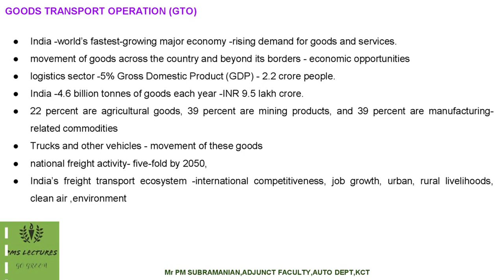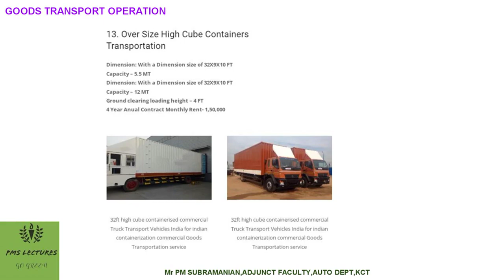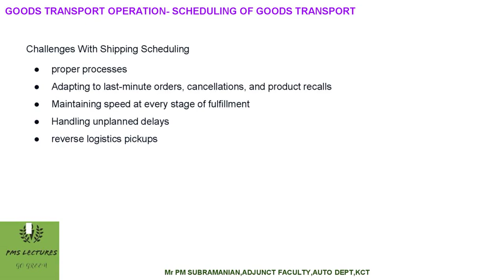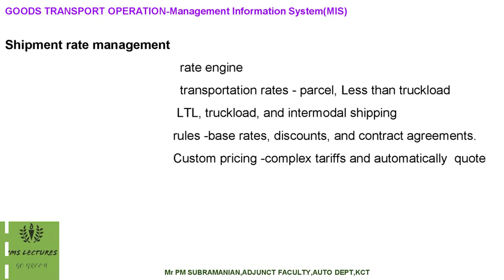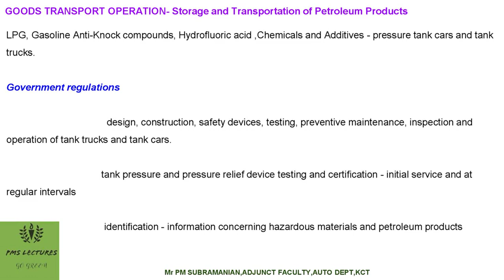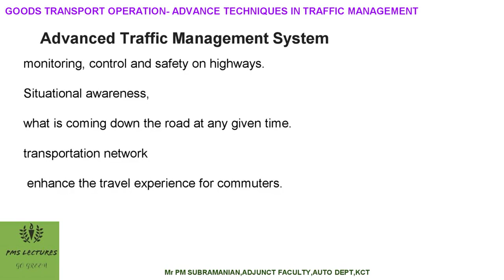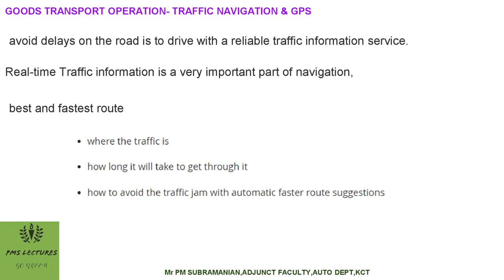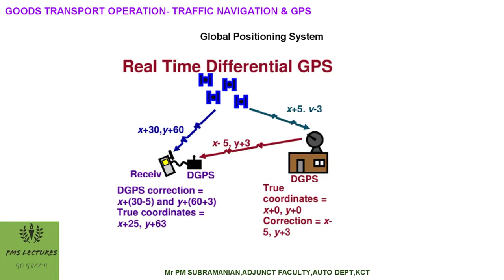GOODS TRANSPORT OPERATION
UNIT III GOODS TRANSPORT OPERATION
COURSE:VEHICLE TRANSPORT MANAGEMENT
BE/BTECH AUTOMOBILE ENGINEERING IV YEAR VII SEM
COVERS SYLLABUS OF BOTH AFFILATED & AUTONOMOUS INSTITUTIONS- ANNA UNIVERSITY